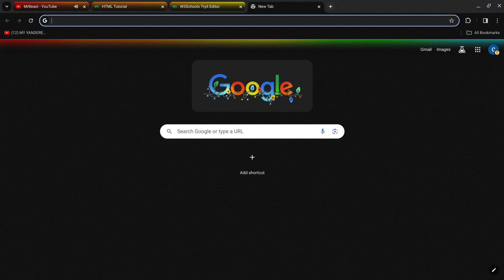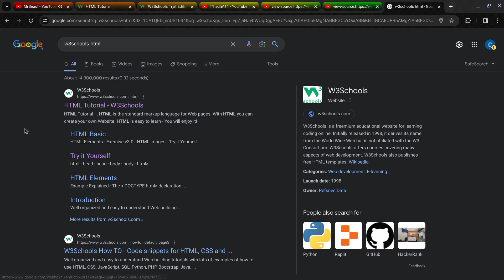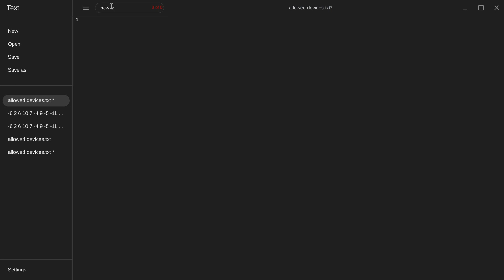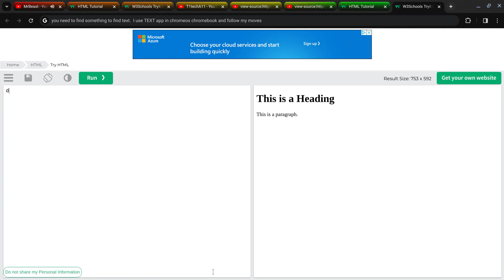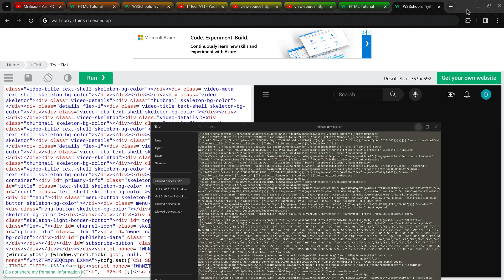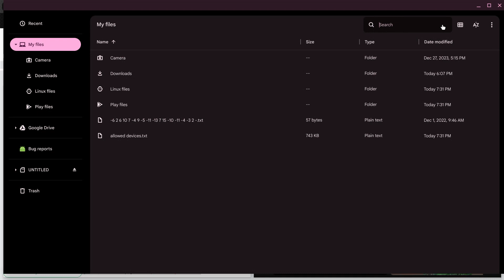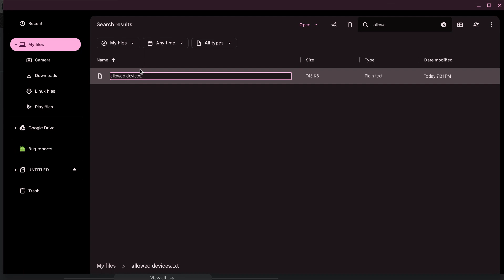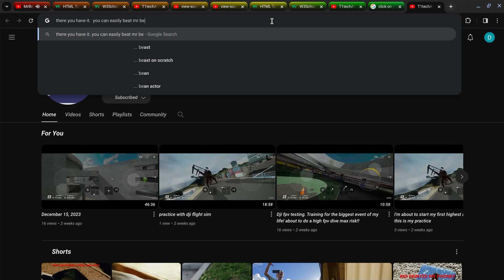HOW TO HACK YOUR SUBSCRIBER COUNT TO AS MANY SUBSCRIBERS YOU WANT 100% WORKING TESTED DEC 30 2023